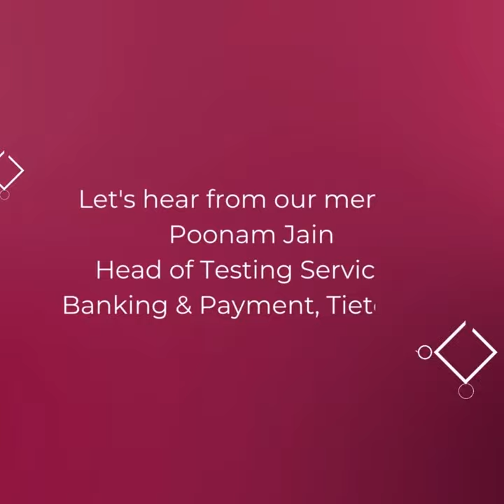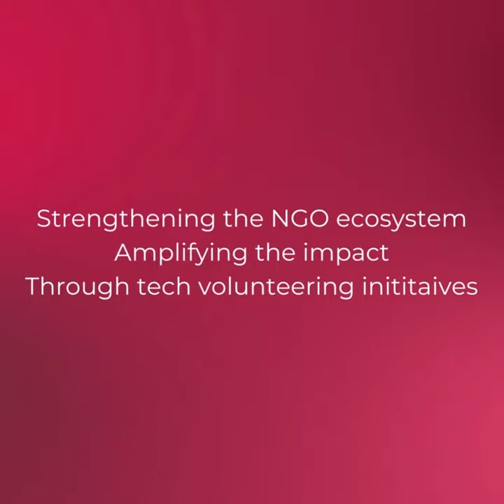Tietoevry's Tech For Good CSR initiative with NASSCOM Foundation- Featuring NGO Renovatio Foundation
Tietoevry's Social Innovation Catalyst Program - showcasing a glimpse on how a sustainable and empowered mentorship with the support by professionals at Tietoevry, could help NGO's like Renovatio Foundation , create a lasting impact in our communities under the collaborative program -Tech for Good initiative by Tietoevry and NASSCOM Foundation.